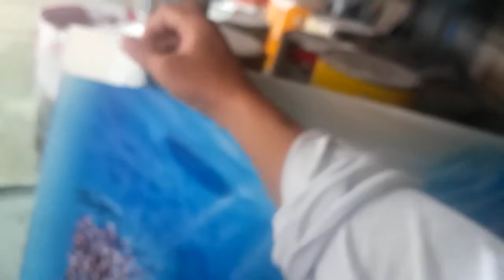PART 5 UNDER THE SEA Art Painting (corals, weeds, details,dolphin)